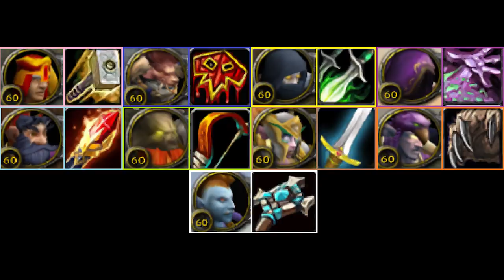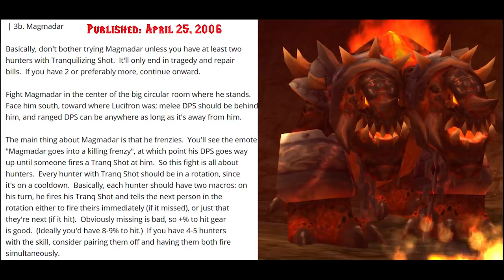HUNTER In CLASSIC WoW: Was It Any Good Though?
Part 3/9 looking at how Hunters were in Vanilla.
But .Was It Any Good Though?